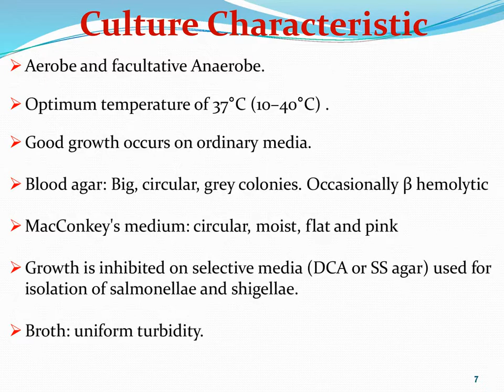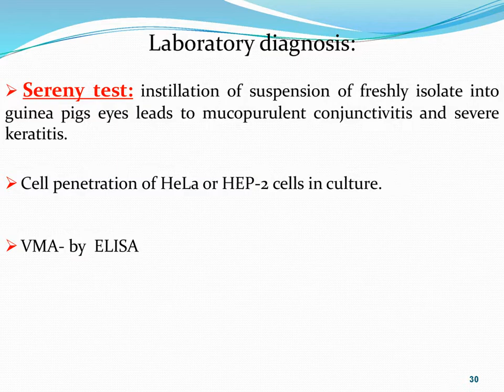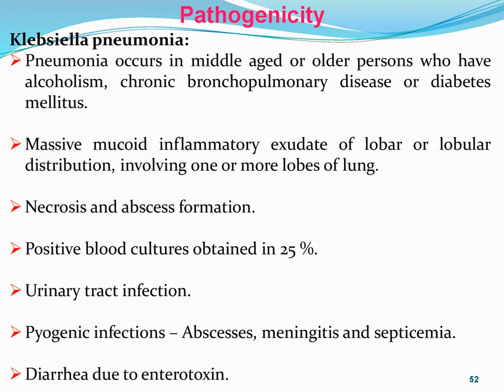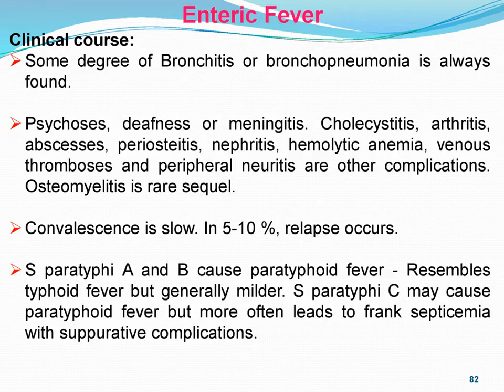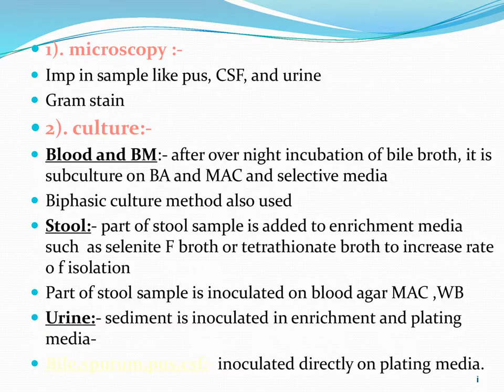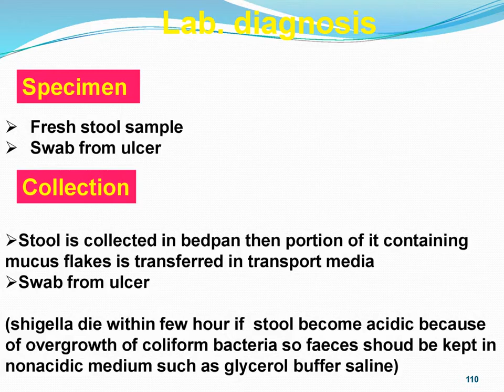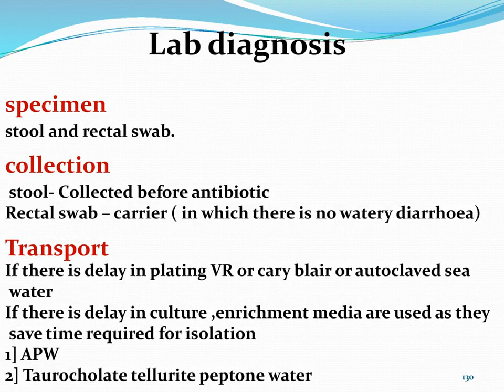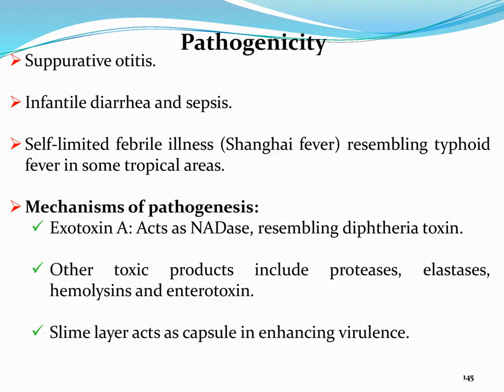BPT lecture: Gram Negative bacilli:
Ecoli, Klebsiella, Proteus, Salmonella, Shigella, Vibrio, Pseudomonas